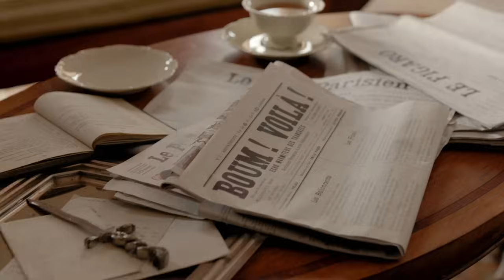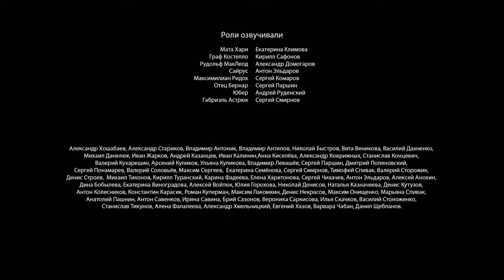Мата Хари. 8 серия. Историческая Драма. Star Media. Сериал 2017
8 серия "Мата Хари". По заданию немцев Мата Хари выступает перед русскими офицерами. Она обращает внимание на красавца Маслова, погруженного в печальные мысли о погибшей Златке Дженич. Капитан Жорж Ладу из Второго бюро Генерального штаба знает, что именно Мата Хари погубила Растиньяка, и вынашивает план мести. Во время вечеринки в дом куртизанки Ривки врываются его вооруженные люди. Всех гостей, в числе которых Мата Хари и Астрюк, вывозят в Венсанский лес…

Маргарет МакЛеод, преследуемая своим бывшим мужем, лишается опеки над дочерью и брошена на произвол судьбы, не имея никаких средств к существованию. Она становится танцовщицей, отчаявшись найти какой-либо другой заработок.Под псевдонимом Мата Хари, Маргарет становится любимицей европейской элиты. Для неё открываются двери роскошных особняков и вилл, каждое выступление производит невероятный фурор. Но грядёт Первая мировая война, которая навсегда изменит ход истории. И едва ли Мата Хари догадывается, какую роль ей суждено сыграть в предстоящих событиях.

Формат: сериал
Жанр: историческая драма
Год производства: 2016
Количество серий: 12
Режиссеры: Дэннис Бэрри, Джулиус Берг
Сценарий: Игорь Тер-Карапетов, Олег Кириллов
Художник-постановщик: Игорь Трышков
Оператор-постановщик: Олег Лукичев
Композитор: Алексей Айги
Продюсеры: Влад Ряшин, Александр Стариков, Константин Эрнст, Сергей Титинков
В ролях: Ваина Джоканте, Ошин Стак, Рутгер Хауер, Йехезкель Лазаров, Максим Матвеев, Джон Корбетт, Раде Шербеджия, Алкид Эстрела, Виктория Исакова, Нуно Лопес, Крис Мерфи, Александр Петров, Ксения Раппопорт, Кристофер Ламберт, Жерар Депардье, Алексей Гуськов, Светлана Ходченкова, Карлоту Котто, Александр Михайлов, Мария Фомина, Макар Запорожский